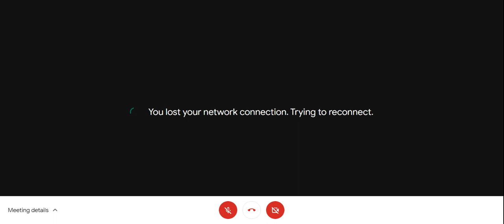PENTACLES(poetry Event 2021) on the occasion of Women's Day | KHOJ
We have conducted our poetry event successfully which was on 9th March 2021 to celebrate women's day. I hope you all will enjoy this video and I am happy to share with you all that most of the participants are girls which reflects our motto for organizing this event on the occasion of women's day💫💫

Regards,
Khoj family💫